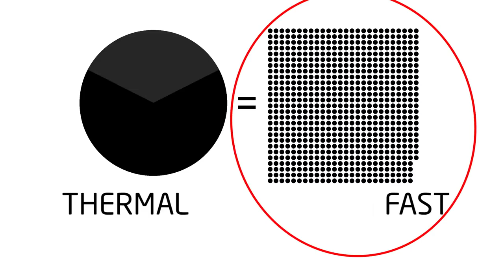4h00m09s24f Fast-Spectrum Reactor - Put Enough Fuel In Reactor - Recriticality Possible - TR2016a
Now in a fast reactor, on the other hand, you don't depend on moderator you put enough fuel in the reactor so the criticality is possible even without moderator.